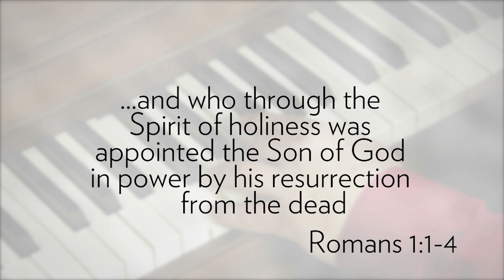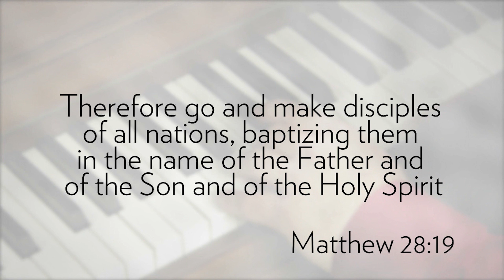Speaking of Life - Joseph Tkach Tribute Series Part 1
Dr. Joseph Tkach Tribute Series - Episode 1 of 5 To celebrate Dr. Tkach's 11 years of producing Speaking of Life you will see some of the favorite episodes in a 5 part series. This episode you will hear about the Trinity, one of Joe's favorite topics!